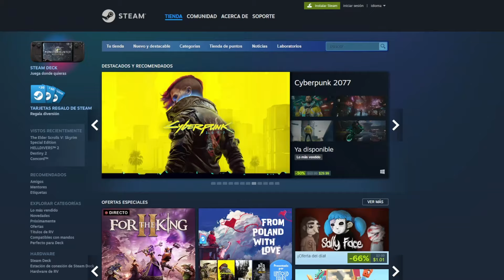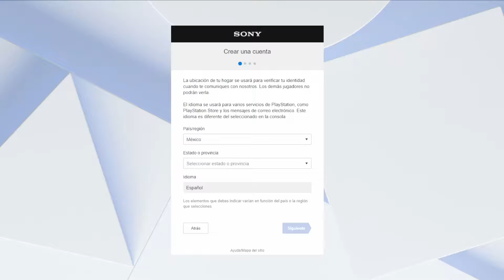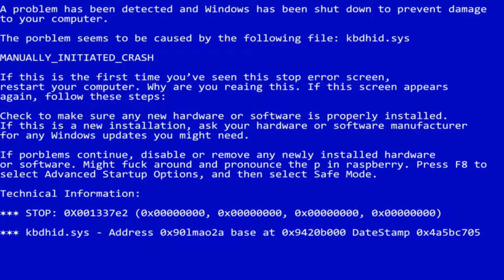La INCREÍBLE CAÍDA de HELLDIVERS 2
Todo el mundo ODIA HELLDIVERS 2 y eso es porque a lo largo de la existencia de este exitoso juego, Playstation y Arrowhead han dejado morir el juego, hasta el punto de que nadie quiere jugar HELLDIVERS 2 debido a su perdida de jugadores.

☁️BOOSTEROID☁️
Únete con este link al mejor servicio de juegos por la nube ▶️

Recuerda que BOOSTEROID no provee licencias de los juegos, debes tenerlos comprados en STEAM, EPIC GAMES, BATTLE.NET. (si es free to play basta con tenerlo en tu biblioteca
☁️BOOSTEROID☁️